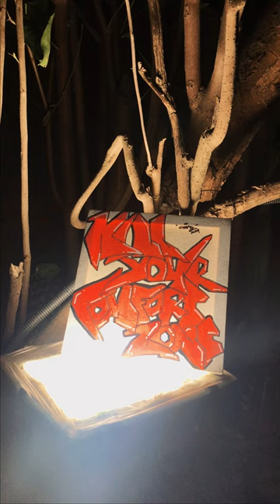Paint The Words : Episode (1)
PAINT THE WORDS EP 1 : Conary - Currently, I am rediscovering my childhood hobby of graffiti drawing and embracing my original taste to express myself freely. Recently, I started again with a pen in hand, marking the beginning of this artistic journey. The phrase "Kill The Comfort Zone" serves as my motivation to create graffiti and reclaim my skills. This video reel marks the first episode of my progress. I would like to extend my gratitude to my girlfriend Chan Thu for capturing this moment on video. Capture the ethereal charm of Alex's Food Loft and Alex Deli Garden Cafe, a captivating video location, where beauty intertwines with artistry.